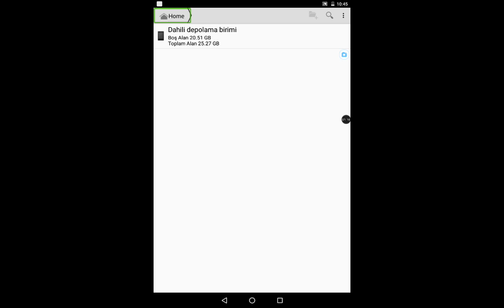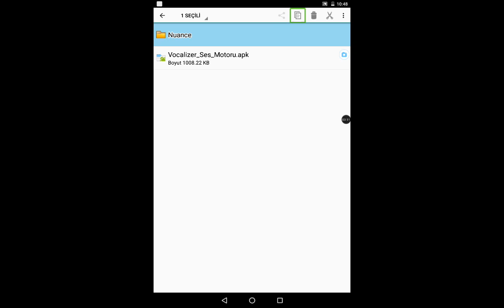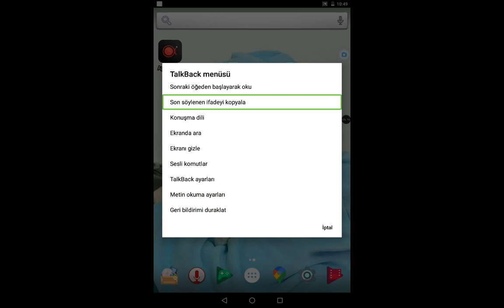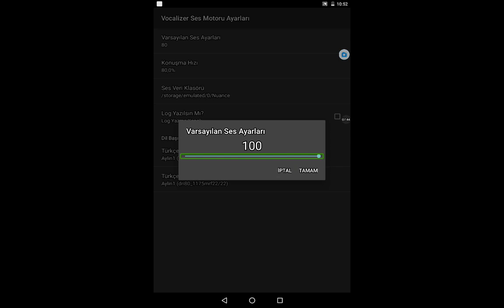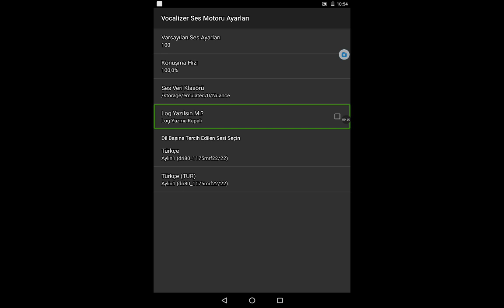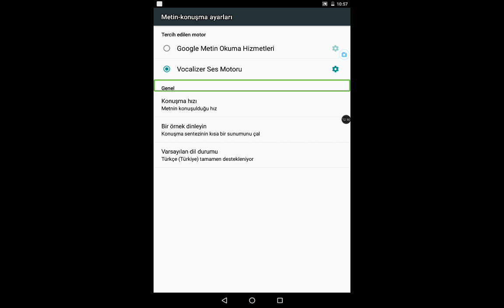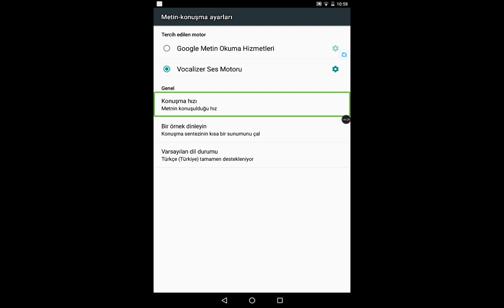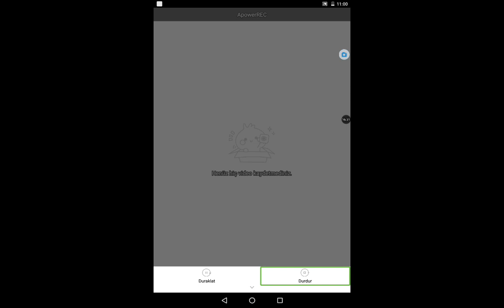Android tablette sentezleyici kurulumu